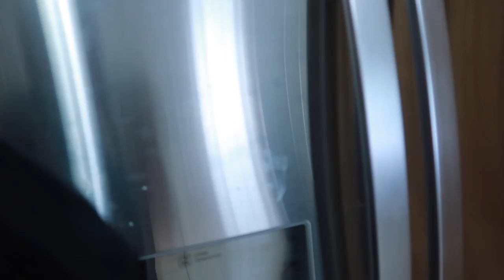Compré unos leggings de emergencia + una escapada a NewYork🗽🏙+ Llego la lavadora y secadora 😍